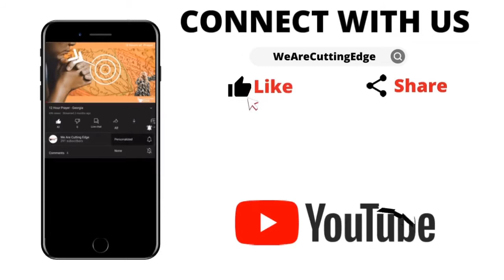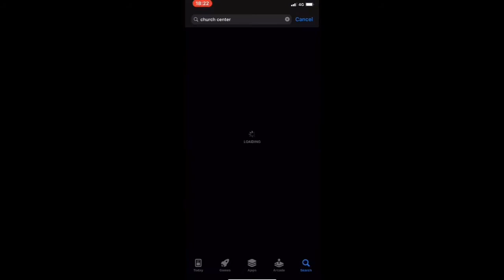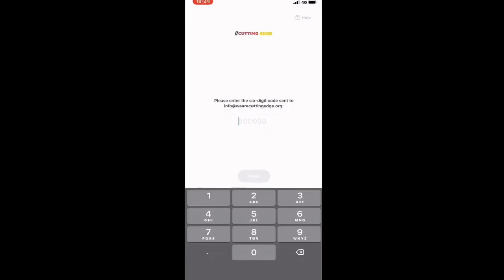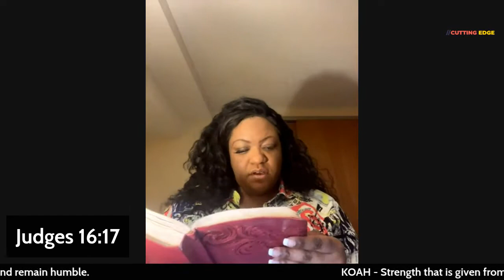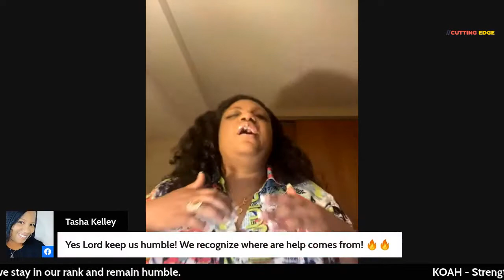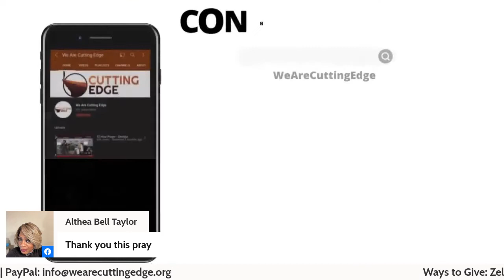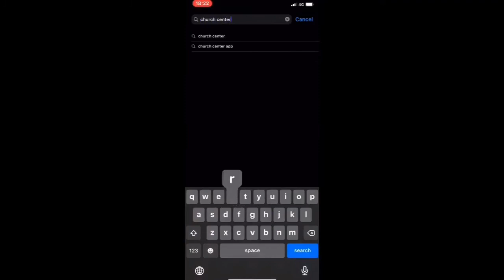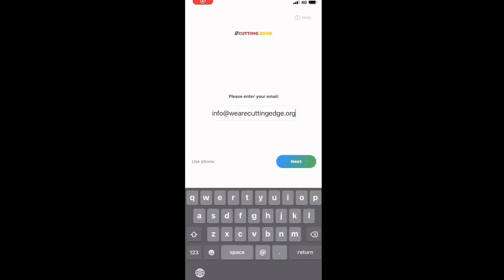Cutting Edge Corporate Prayer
Cutting Edge Corporate Prayer from 11/24/21